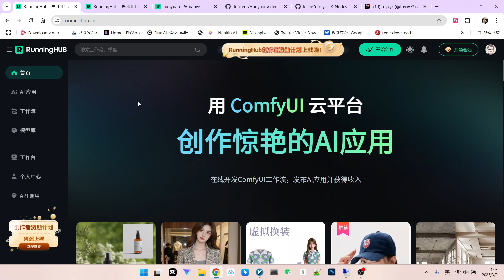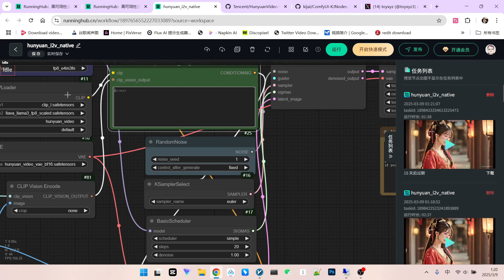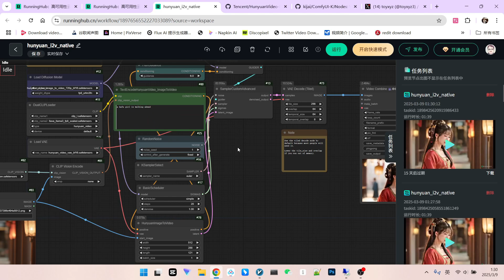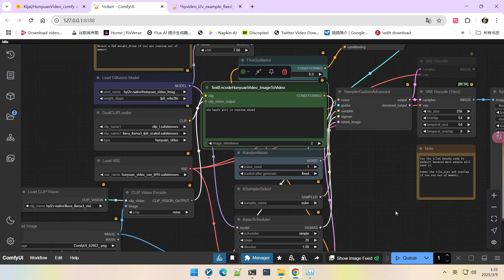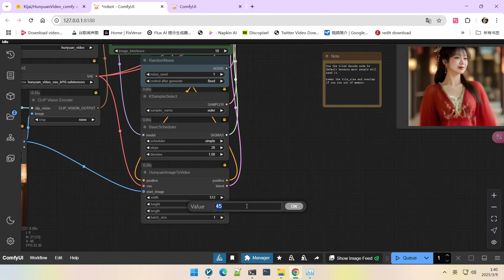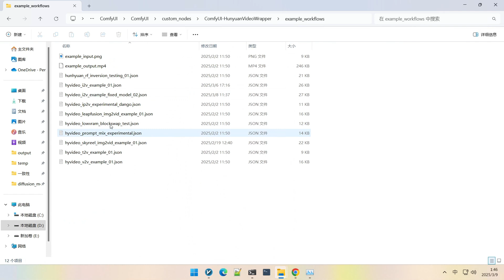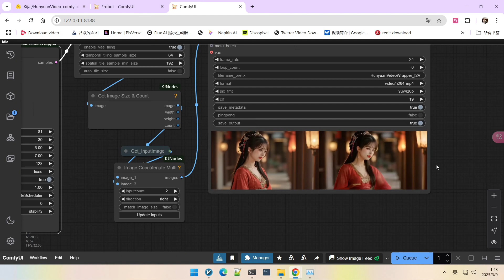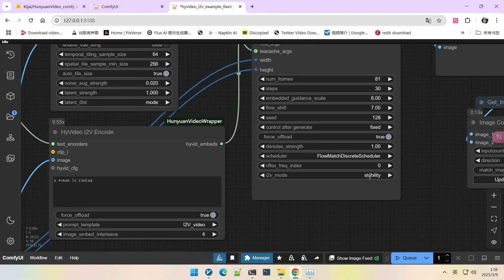我的混元i2v为啥不听话，一个视频帮你解决所有的问题| Hunyuan I2V Troubleshooting Guide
🔥还在为混元I2V图片转视频生成效果不佳而苦恼吗？ 很多朋友反馈提示词无效，视频人物 статичный，今天这个视频就来彻底解决你的困惑！
本期视频，我们深入探讨了混元I2V图片转视频过程中常见的问题，并提供了详细的解决方案和技巧，让你轻松驾驭混元I2V，创作出惊艳的视频作品。
🔥This video brings you the most comprehensive deep dive comparison! We thoroughly tested the Hunyuan I2V model across various aspects, including character consistency, facial expressions, basic and special actions, motion smoothness, storytelling, and special camera shots. Uncover the REAL performance of Hunyuan in video generation.
🎬 你将学到：
1 最简方法：不写提示词也能让图片动起来？
2 帧数是关键：为什么你的提示词无效？帧数设置深度解析！
3 模型更新：最新版混元模型 Fixed FP8 解决人物变形和不稳定的秘密！
4 稳定模式 vs 动态模式：如何选择？不同模式效果实测对比！
5 高级技巧：ComfyUI Image Interleave 参数调节，提升提示词控制力！
🎬 You'll learn:
1 Simplest Method: Make your image move without ANY prompts?
2 Frame Rate is Key: Why your prompts might be failing? In-depth frame rate analysis!
3 Model Update: The secret of the latest Hunyuan Fixed FP8 model for fixing character deformation and instability!
4 Stable Mode vs. Dynamic Mode: How to choose? Real-world effect comparison of different modes!
5 Advanced Tip: Adjusting ComfyUI Image Interleave parameter to enhance prompt control!